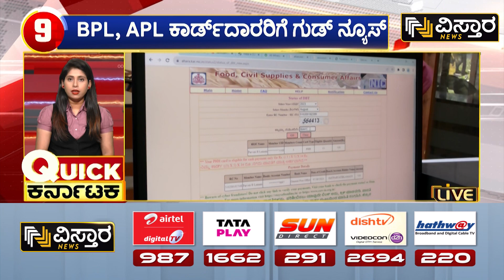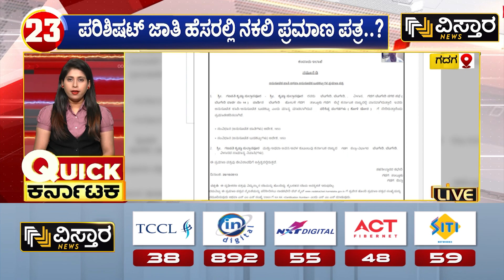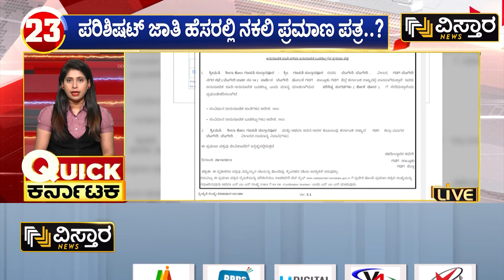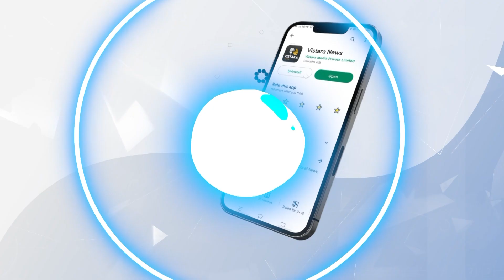ಬಿಜೆಪಿಯ ಸತ್ಯಶೋಧನಾ ಸಮಿತಿ ಭೇಟಿಗೆ ಕಾಂಗ್ರೆಸ್‌ ಖಂಡನೆ | Shivamogga Incident | Quick News | Vistara News